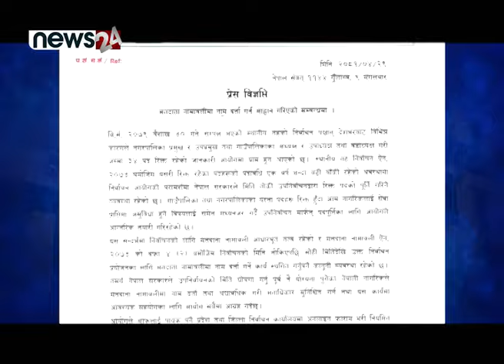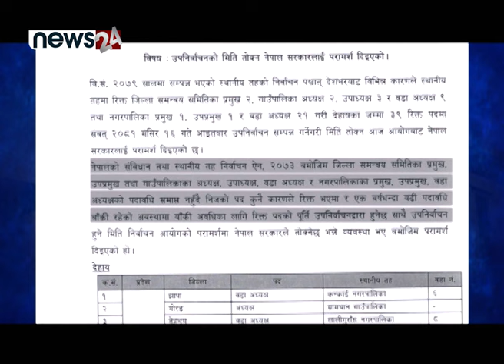मंसिर १६ गते स्थानीय तहको उपनिर्वाचन - NEWS24 TV